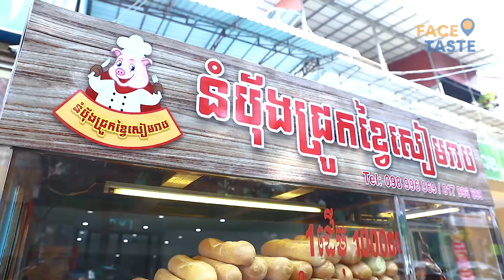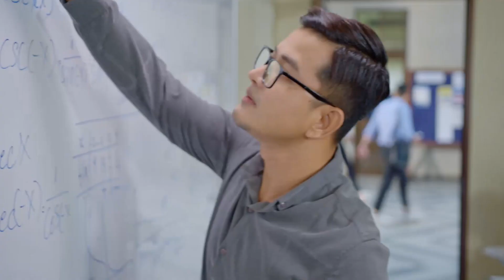នំបុ័ងជ្រូកខ្វៃ សៀមរាប IZE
ម៉ូយៗមានដឹងអត់? ហាង នំបុ័ងជ្រូកខ្វៃសៀមរាប បានមកបើកដំណើរការសាខាថ្មីមួយទៀតហើយនៅភ្នំពេញយើងហ្នឹងឯង ក្រោយគុកទួលស្លែង ម៉ូយចាស់ម៉ូយថ្មី ចូលខ្ចប់ក៏បានចូលញ៊ាំក៏បាន មានគ្រប់មុខ នំបុ័ងសាច់បីជាន់ នំបុ័ងសាច់កាប់ នំបុ័ងសាច់ជ្រូកខ្វៃ នំបុ័ងសាច់ស្រួយ ។